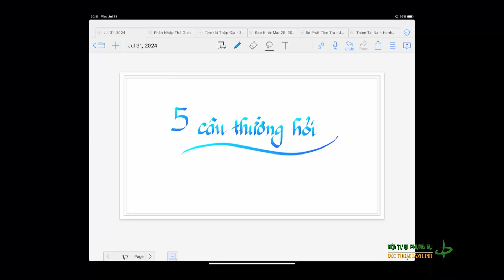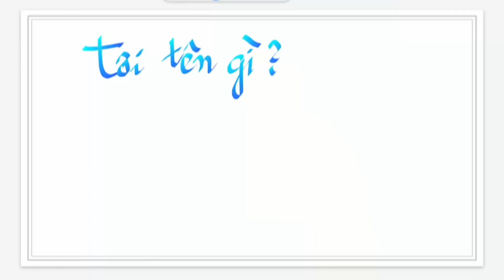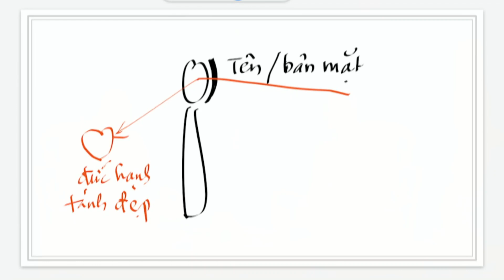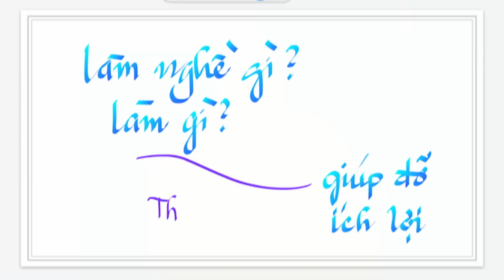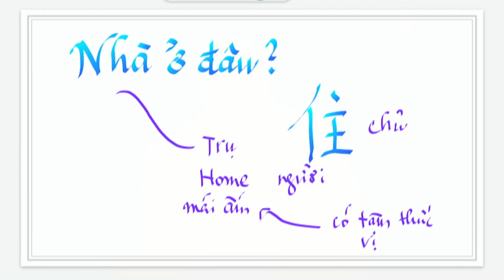DTTL: 5 Câu Thường Hỏi (1/2) | Thầy Hằng Trường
5 Câu Thường Hỏi (1/2)